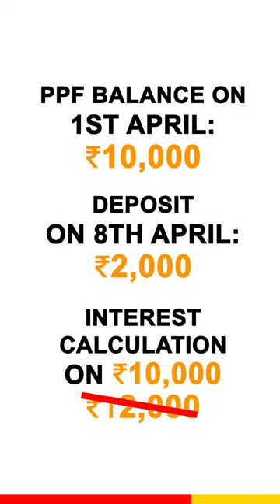Calculate PPF Interest | PPF Account Benefits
Deposit in PPF before 5th of every month. But why?
Watch this video and know how can you maximize your returns while depositing in PPF.

Summary:
There are many PPF Account benefits, out of which tax free and risk free returns are the few major ones for most of the investors. If you also invest in PPF or Public Provident Fund then, you must know this simple trick of depositing the amount before 5th of every month. Especially, if you plan to deposit a lump sum amount in PPF every year, you should deposit it before 5th of April. Check the detailed reason in this video.

Navi-pedia videos aim to simplify important money matters so that you can make correct financial decisions. If you liked our video and it has helped you in any way please do like, comment and subscribe to our channel to know and understand more about health insurance, personal loans, home loans and mutual funds. If you have any other questions do not hesitate to drop them in the comments section below and we will try our best to answer them.